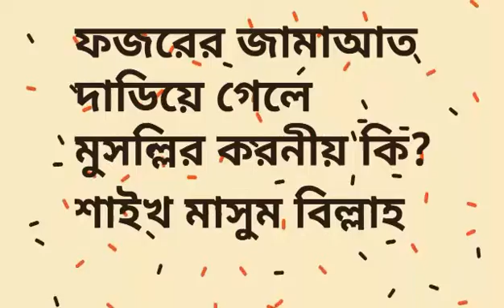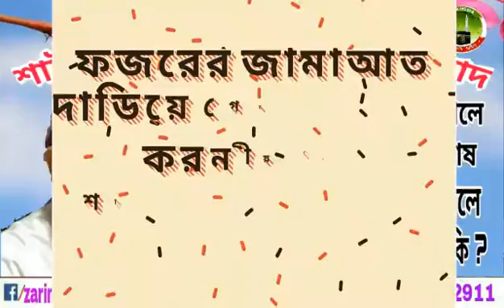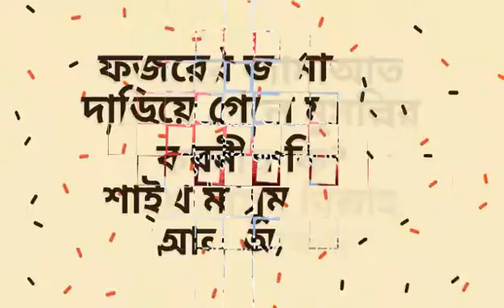ফজরের জামাআত দাডিয়ে গেলে মুসল্লির করনীয় কি ?শাইখ মাসুম বিল্লাহ আল আসাদ